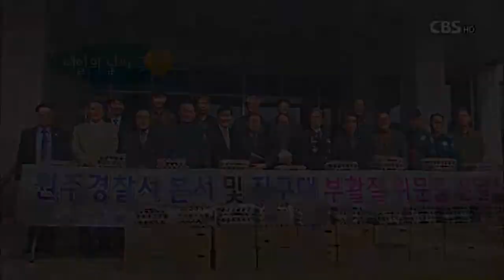180329원주시교경협의회 원주경찰서에 부활절 위문품 전달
원주시 교경협의회가 원주경찰서를 방문해
원주경찰서와 지구대에 부활절 위문품을 전달했습니다.

45개 교회가 후원한 위문품은
7백여 명의 경찰들에게 전달됐으며
지역 경찰관들과 원주시의 안전을 위해
기도하는 시간을 가졌습니다.

/28일, 원주경찰서